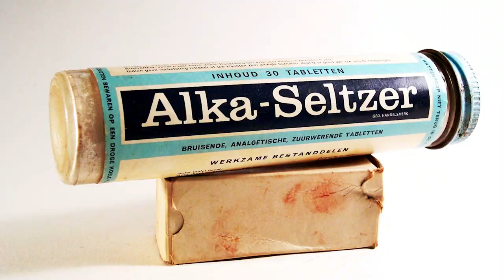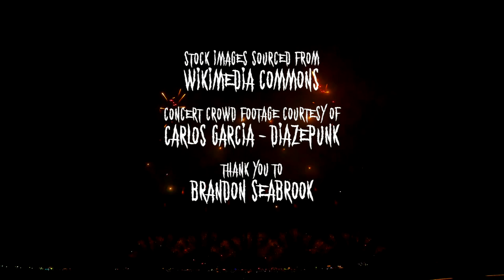Mike Pride : America's So Straight (feat. JG Thirlwell) (Official Video)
Mike Pride presents : America's So Straight (feat. JG Thirlwell) (Official Video)

JG Thirlwell - vocals
Mike Pride – drums
Jamie Saft – piano
Brad Jones – double bass

Directed and Edited by Anais Blondet
Cinematography by Adam Soltis
Assistant Director : Mahala Gaylord

Stock images sourced from Wikimedia Commons
Concert crowd footage courtesy of Carlos Garcia - Diazepunk
Thank you to Brandon Seabrook

About 'I Hate Work' :

Mike Pride was not a fan of legendary punk band MDC – a straight-edge hardcore devotee, you could even say he had a chip on his shoulder about this more mainstream, less disciplined form of punk – when he suddenly found himself on a tour of Europe as their drummer sometime in the early ‘00s. Twenty years later, now a longtime fan and friend of the band, Pride unexpectedly turns to the band’s raucous catalogue as a source for jazz standards on his warped new album, I Hate Work.

I Hate Work draws its material exclusively from MDC’s iconic 1982 debut album, Millions of Dead Cops. Despite his long-established passion for bringing the extremes of hardcore and heavy rock into the jazz and improvised music realm (and vice versa), Pride instead does the unexpected, transforming MDC’s pummeling punk into swinging acoustic jazz.

For the occasion he enlisted pianist Jamie Saft and bassist Bradley Christopher Jones, both master re-interpreters of a wide swath of pop and rock music, as well as special guests Mick Barr (Ocrilim, Krallice), JG Thirlwell (Foetus), Sam Mickens (The Dead Science) and MDC frontman Dave Dictor.

Music composed by Mike Pride
Music Published by RareNoisePublishing (PRS)
Loosely based on the mdc song originally written by Ron Posner, used with permission

Recommended Supplemental listening MDC – Millions of Dead Cops

Recorded and mixed by Jamie Saft at Potterville International Sound
JG Thirlwell recorded at Self Immolation Studios Brooklyn, engineered by JG Thirlwell
Mastered by Christian Castagno

Produced by Mike Pride
Executive Producer for RareNoiseRecords: Giacomo Bruzzo

For more information about Mike Pride and the album 'I Hate Work'

I Hate Work will be released on November 19th 2021 on RareNoiseRecords